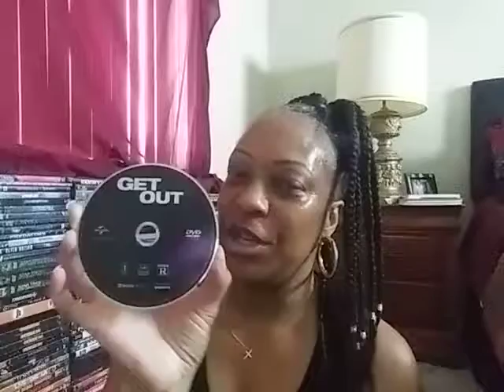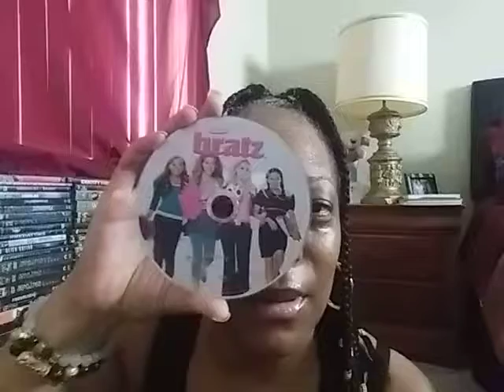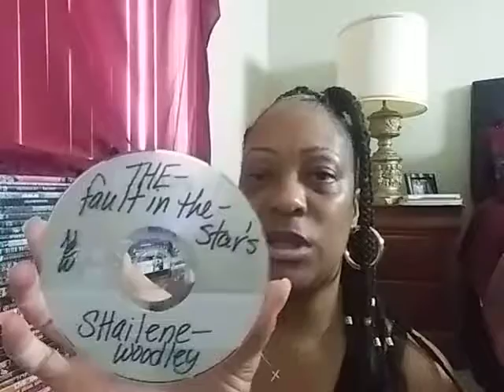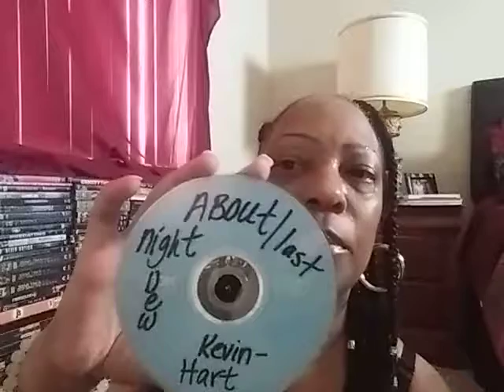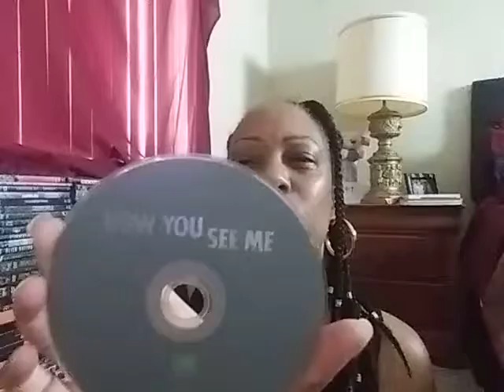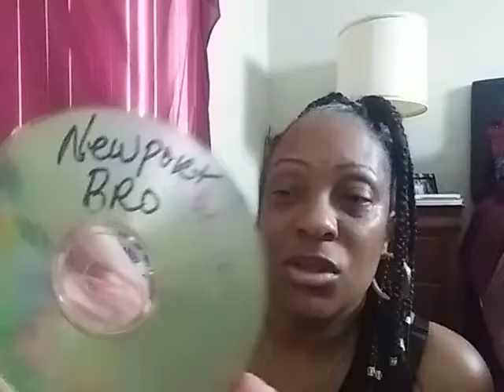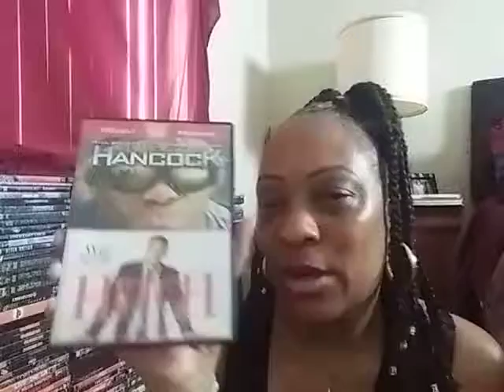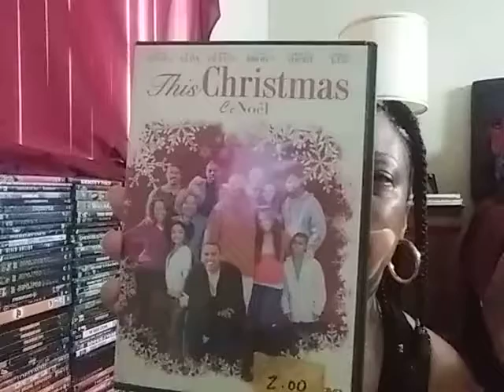My Awesome Movie Collection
This is part 1of my movie collection videos because I have so many movies and I can't fit them all into one video. let me know down in the comments section if you also have these movies or if you like these movies or if you want to see these movies. I'm not giving too much information on them just in case you haven't seen them!